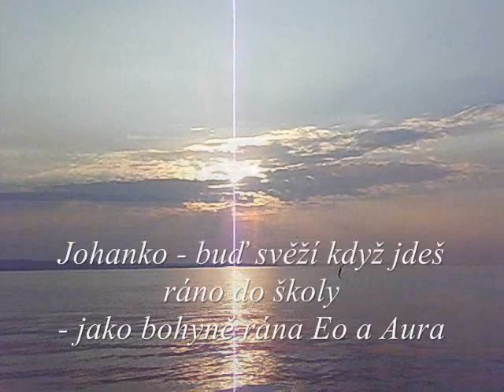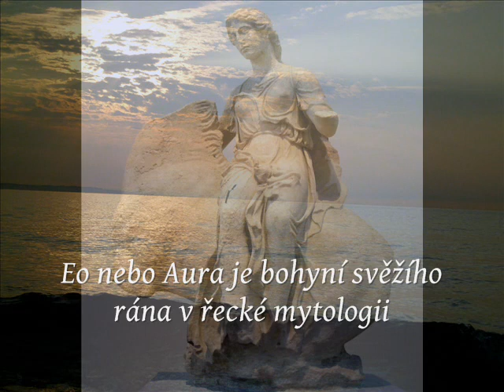Johanko - bud sveží když jdeš ráno do školy - 10 9 12